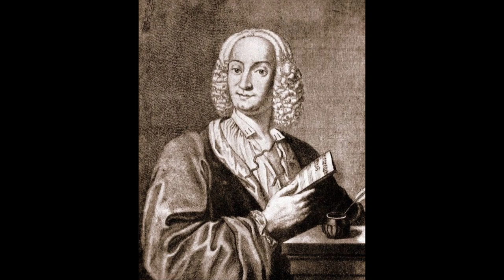Antonio Vivaldi La Stravaganza Violin Concerto In C Minor №10 Op 4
Antonio Vivaldi, a prominent figure in the Baroque era, is known for his innovative compositions and virtuosic violin concertos. Among his vast body of work, the La Stravaganza Violin Concerto in C Minor, No. 10, Op. 4 stands out as a remarkable piece that showcases Vivaldi's expressive and melodic style.
Antonio Vivaldi composed the La Stravaganza Violin Concerto in C Minor, No. 10, Op. 4 during the early 18th century, a period characterized by ornamentation, intricate harmonies, and virtuosic performances. Vivaldi's contributions to the development of the concerto form were groundbreaking, and this particular concerto exemplifies his mastery.
The La Stravaganza Violin Concerto in C Minor, No. 10, Op. 4 follows the traditional three-movement structure of a concerto: fast-slow-fast. The opening movement, marked Allegro, sets the stage with its dramatic and intense atmosphere. The solo violin takes center stage, engaging in a lively dialogue with the accompanying orchestra. The second movement, marked Largo, provides a contrasting mood, evoking a sense of melancholy and introspection. Here, the solo violin showcases Vivaldi's gift for crafting beautiful melodies and expressive lines. The final movement, marked Allegro, returns to the energetic and invigorating nature of the opening, featuring virtuosic passages and rapid exchanges between the soloist and the orchestra.
What sets the La Stravaganza Violin Concerto in C Minor, No. 10, Op. 4 apart is Vivaldi's ability to create rich musical textures and evoke a range of emotions. The opening Allegro movement captivates listeners with its driving rhythms, fiery melodies, and intricate ornamentation. The Largo movement, in contrast, offers a moment of reflection and introspection, with its soulful melodies and expressive phrasing. The final Allegro movement showcases Vivaldi's ability to create a sense of exhilaration and joy through vibrant rhythms and virtuosic violin passages.
The La Stravaganza Violin Concerto in C Minor, No. 10, Op. 4 is a testament to Vivaldi's innovation and skill as a composer. Its popularity has endured over the centuries, captivating audiences with its emotional depth and technical brilliance. Vivaldi's influence on subsequent generations of composers cannot be overstated, as his unique style and mastery of the concerto form paved the way for further developments in classical music.
Conclusion:
Antonio Vivaldi's La Stravaganza Violin Concerto in C Minor, No. 10, Op. 4 is a captivating musical composition that exemplifies the genius of this Baroque era composer. Its three-movement structure, expressive melodies, and virtuosic violin passages continue to captivate audiences and inspire musicians worldwide. By exploring the historical context, musical structure, and enduring legacy of this concerto, we gain a deeper appreciation for Vivaldi's contributions to the world of classical music and the timeless beauty of his compositions.